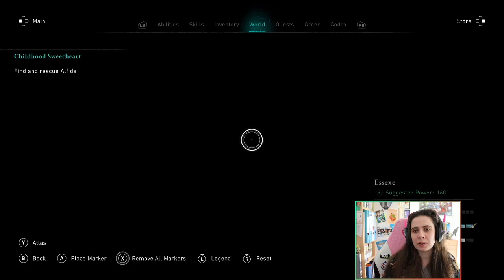Assassin's Creed Valhalla • Stream 37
Viel Spaß mit dem Twitch-Livestream von 2021 zu Assassin's Creed Valhalla!

Genre: Action-Rollenspiel, Stealth
Entwickler: Ubisoft Montreal
Publisher: Ubisoft